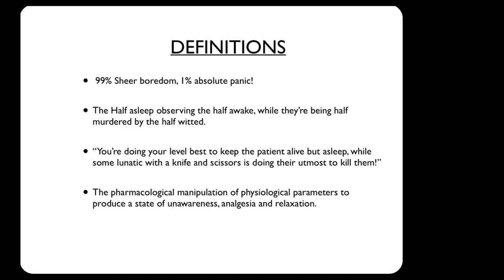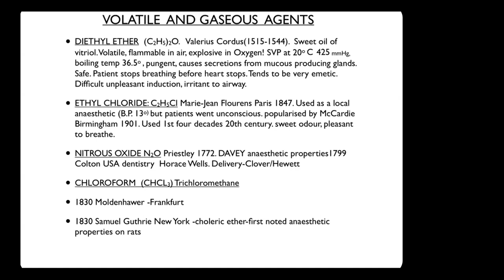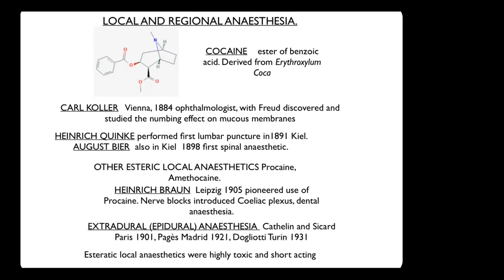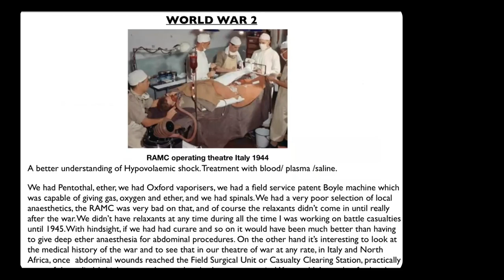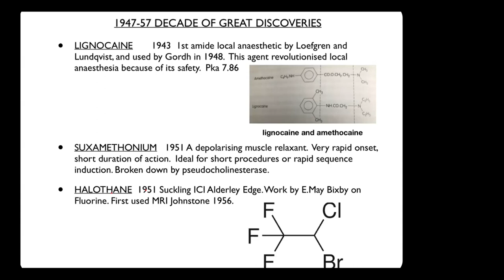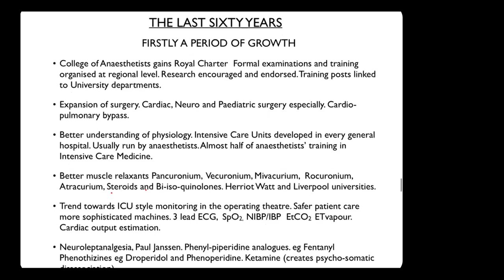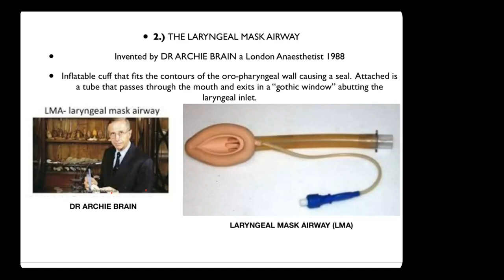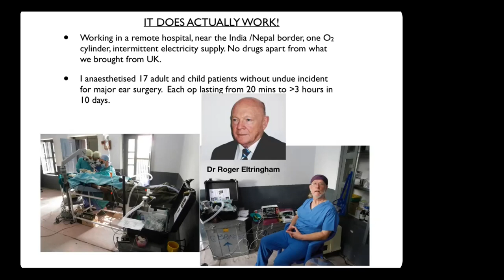Anaesthesia CSTS 21a4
A lecture presented to the Cirencester Science & Technology Society by Dr. Malcolm Savidge in January 2021, on the subject of The History of Anaesthesia.